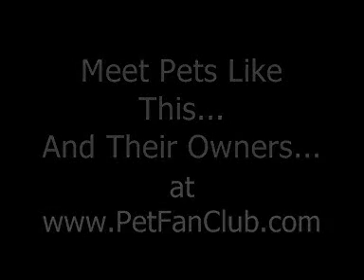Cute Cats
Weird Cat -
Weird Cat Stuff pictures from cats photos on
Weird Cats. Pictures. Tagged with: Cats. add this. Want this funny video on your site? ...My Weird Cat talking to a Moth
Cat Plays Dead by Shants Revolution Watch it on MySpace Videos. ... Categories: Animals, Entertainment, Weird Stuff. By:
MySpaceTV Videos: Cat Plays Dead by Shants Revolution
Weird Cat Behavior Homepage
Amazing funny cute weird cat pictures. ... Thanks to everyone who submitted these funny cute and weird cat pictures!
I was doing some homework on the couch when I heard a strange ...
Weird cat behavior stories of some unusual feline behaviors posted by website visitors and cat owners from around the world.
Weird Cat Stuff. albums • bookmark this member • invite this member to be a friend; share on
Weird Cats
Weird Cat. description: This cat loves whatever that hand is doing. ... One of my cats does exactly the same thing (minus the meowing)!
My Strange photos of your cat and
amazing cat collection